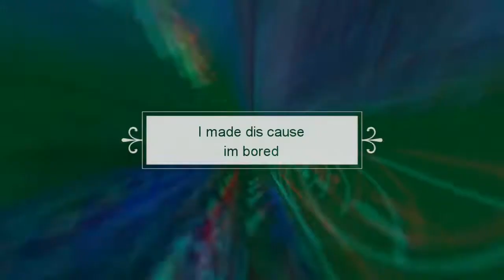Messing around in Arena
Im a king of bad aim